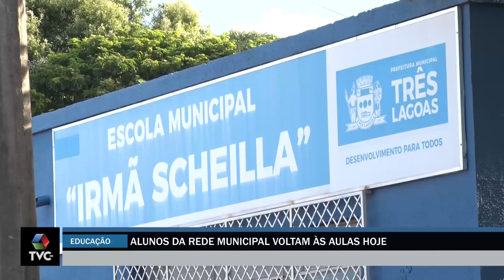Alunos da rede municipal voltam às aulas nesta quinta-feira